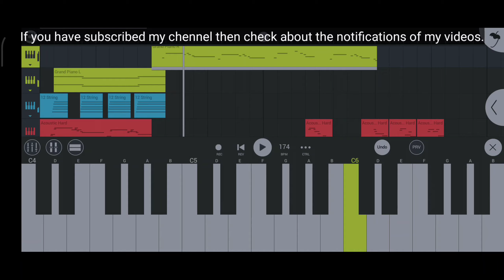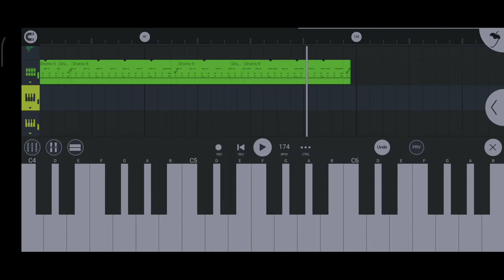Jaadu Teri Nazar Instrumental + Karaoke | FL Mobile Screen Record | 2K Quality | Beat Factory Indian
use headphones